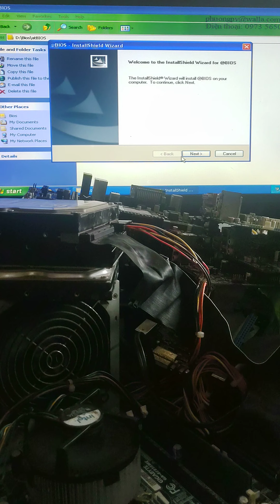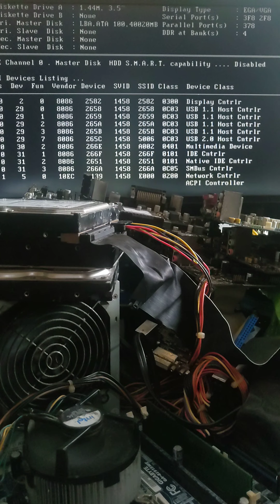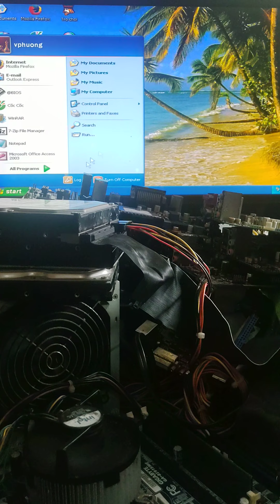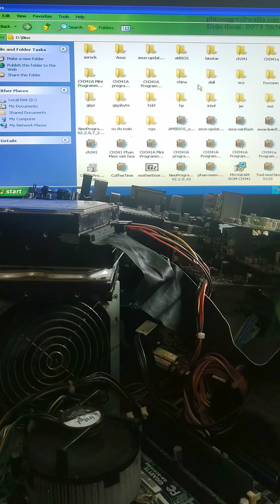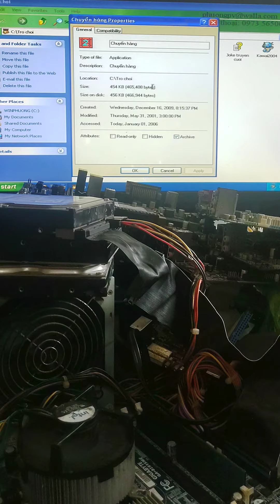Các bạn cùng vào chơi game mini nhận quà siêu hiếm ổ cứng ata 500G(Có tất cả dl của mình luôn ha)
nạp bios giga 915 game tặng quà ổ ata siêu hiếm( có dữ liệu phần mềm cổ, game cổ, dl cổ, tất cả các sơ đồ boardview, bios các hãng...) tặng cho anh em nào thắng game này đầu tiên nha cảm ơn các bạn
add zalo 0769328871 mình gửi game nha